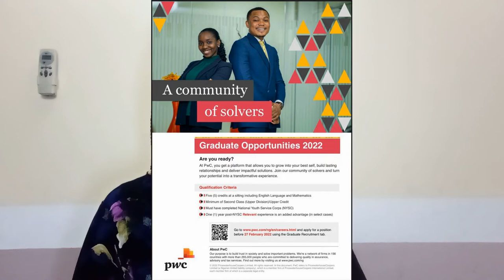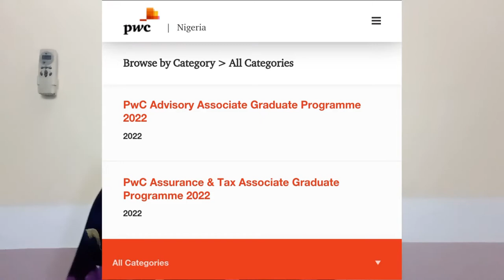HOW TO DEAL WITH "WHAT NEXT?" QUESTIONS | LIFE AFTER UNIVERSITY | BUSOLA ADE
HOW TO DEAL WITH "WHAT NEXT?" QUESTIONS | BUSOLA ADE

Timestamps ⏰

00:00 Intro
00:49 #1 Ignore them all
02:14 #2 Plan ahead and do research
04:54 #3 Do what makes you happy
06:13 #4 Take a break if you need to
06:53 Bonus tip: Learn a trade
08:04 Experiment
11:03 Outro

Camera: Xiaomi Redmi Note 9 camera
Editing Software: Movavi Video Editor Plus 2020
Lighting: Natural Light